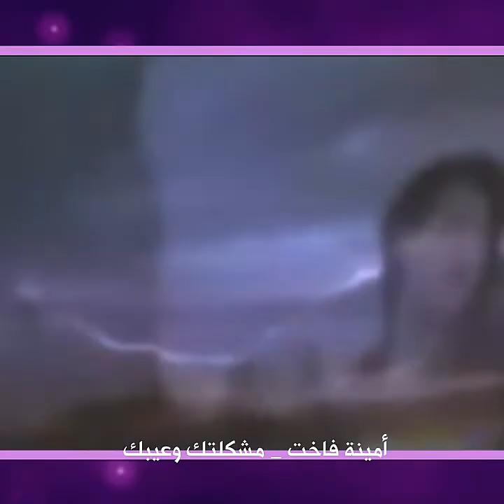أمينة فاخت مشكلتك و عيبك